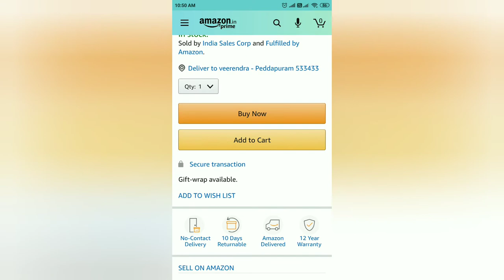Hind wear tap is now on offer prices now or never | COD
noe avilable on cod